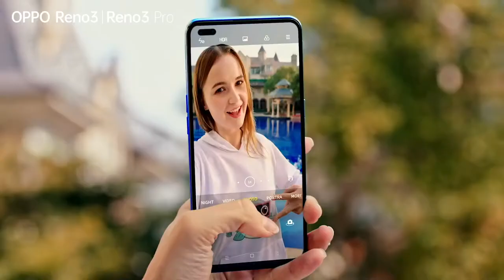ဒီနှစ်သင်္ကြန်ကတော့ မန္တလေးမှာရှိဖို့ များပါတယ်ဆိုတဲ့ အောင်ထက်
မန္တလေးသင်္ကြန်နဲ့ ပတ်သက်တဲ့ အမှတ်တရတွေကို ပြောပြလာတဲ့ အောင်ထက်